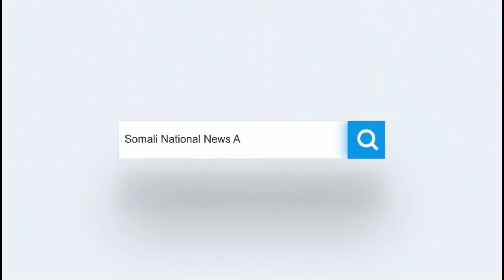Munaasabad lagu soo taageerayay ra'iisul wasaaraha dalka oo lagu qabtay magaalada Cadaado.